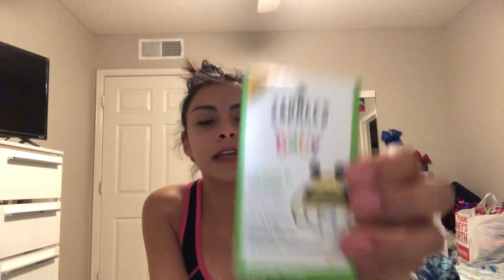VLOGMAS | DAY 3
Hayden._alexander

Zarbees Vitamin D
Sippy Cup